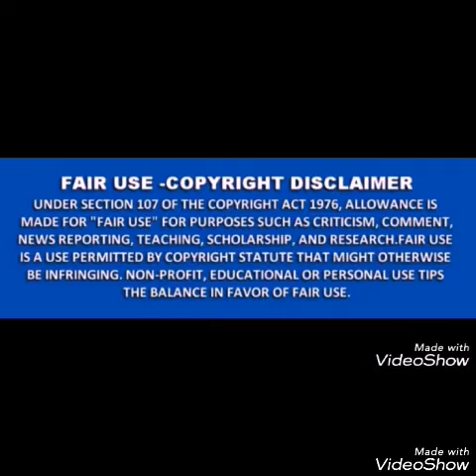আবার জলমগ্ন ঝাড়গ্রাম জলছবি-দেখুন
water lodged in jhargram town